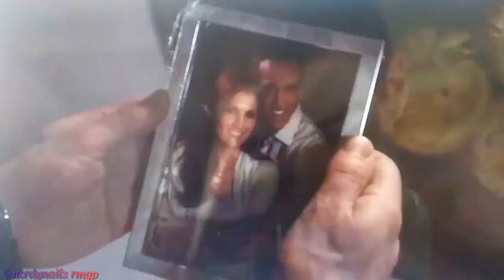Barry 💖 Iris Back to Life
Someone on Twitter was lamenting the fact that no one had made a music video edit for WestAllen using this song so I thought why not give it a go.  Song is Back To Life by Zayn. I own no rights to any of this.